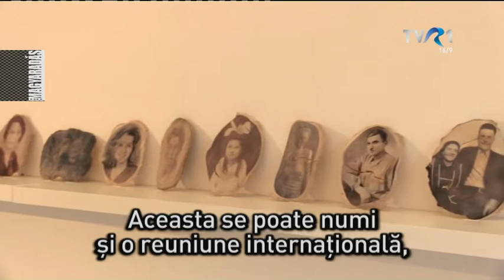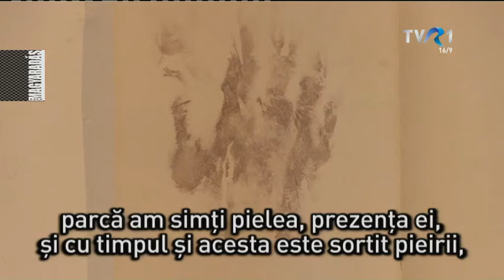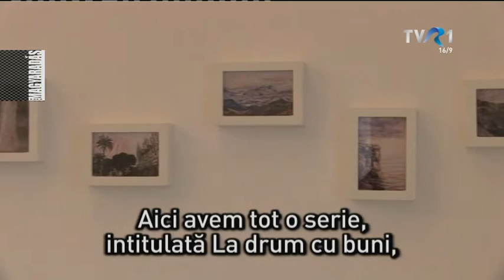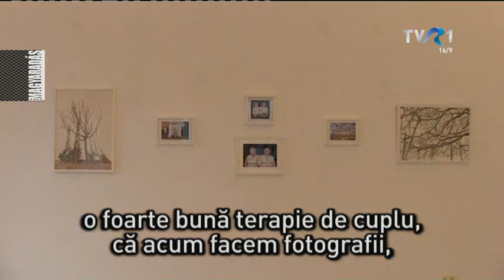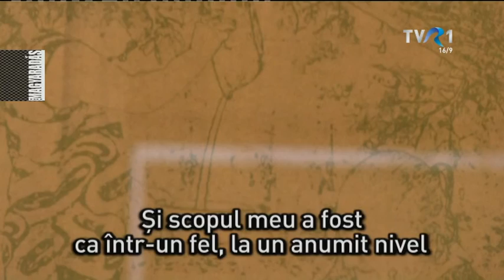MAGYARADÁS / Terítsd ki a lepedőt! - Szőke Erika kiállítása a Magmában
"Szőke Erika világa egyszerre időutazás és időtlenítés, az idő tudatosítása és semmibe vétele: olyan természetességgel nyúl az időhöz, mint  pék a dagasztótálba, úri nő a rúzsa után, pszichoanalitikus a tudatalattiba, hívő a szenteltvíztartóba.”- írja a felvidéki Nagykéren élő grafikusművészről Csehy Zoltán. Szőke Erikának, a 3. Grafikai Biennálé fődíjasának a Magmában nyílt egyéni kiállítása, „Terítsd ki a lepedőt!” címmel.

Operatőr: Berszán Árus György
Vágó: Dragoş Burcea
Szerkesztő: Nagy Enikő

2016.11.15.